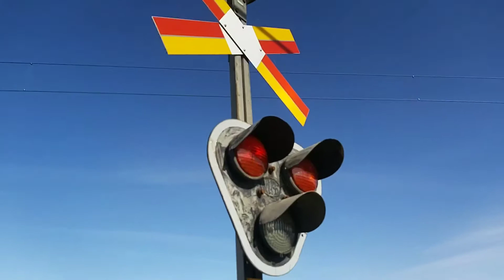#17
Ett sällsynt godståg passerade men det var bara loket som passerade. Jag ber om ursäkt för att det blev suddigt mycket då och då.
Ort: Gualöv (Bromölla).
Land: Sverige.
Väg/stig/gata: Tobaksvägen.
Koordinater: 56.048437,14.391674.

Datum filmad: 18 September 2020.
Redigering: Adobe Premiere Rush

Jag använder gratis-versionen. Dock är det är det mycket krash & problem från Android som jag har märkt på appen

(Android)

(Apple, ios)

Enhet (filmad med): Mobil; Samsung Galaxy A70.
Modell: SM-A705FN/DS.
Serie: R58MB3QY90V.
Tåg som passerade:

1:35 IFAB (Infranord)
(Godståg)
Undertexter: Svenska & Engelska.